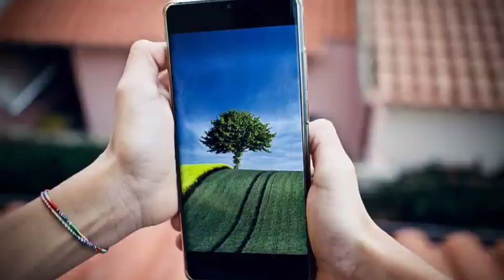punjabi news - punjabi news today live - punjabi news live - punjabi live news - punjab news